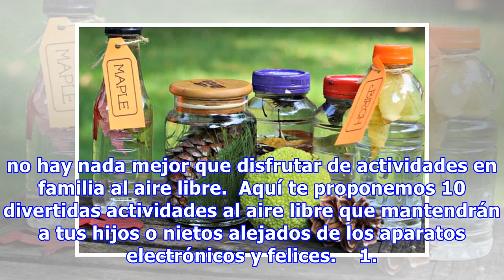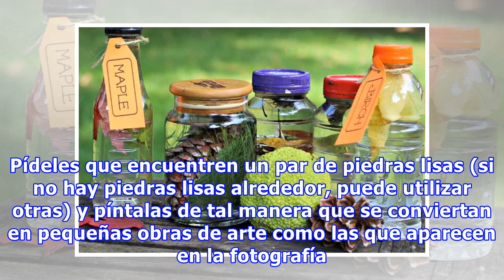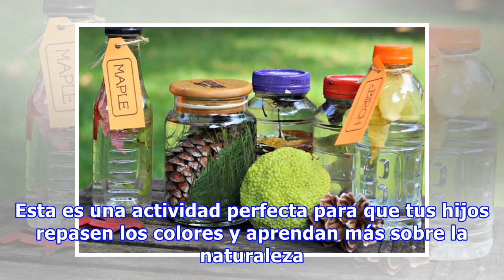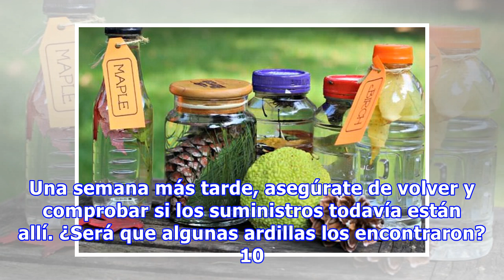10 Actividades Para Disfrutar De Tus Hijos En El Exterior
10 Actividades Para Disfrutar De Tus Hijos En El Exterior
El tiempo de calidad que puedo pasar en compañía de mi familia es un tesoro que trato de cuidar y conservar; ya sea juntarnos en la cena, una noche de películas o un poco de lectura. Sin embargo, no hay nada mejor que disfrutar de actividades en familia al aire libre.  Aquí te proponemos 10 divertid...